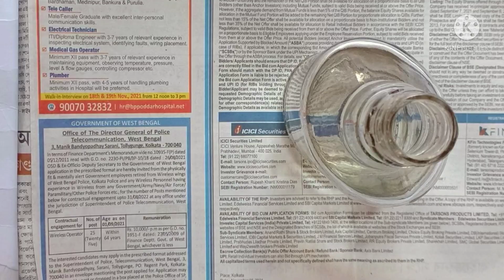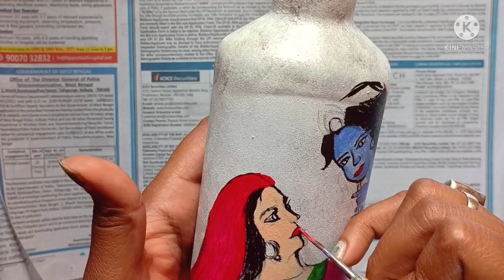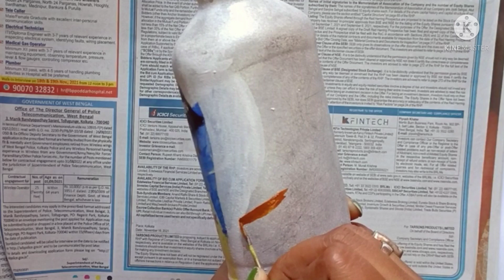Krishna Radha bottle painting/bottle paint for beginners/peacock feather art/holi special bottle art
Lord Krishna Radha painting on glass bottle.

bottle painting
radha krishna paint on bottle
peacock feather drawing
bottle paint for beginners